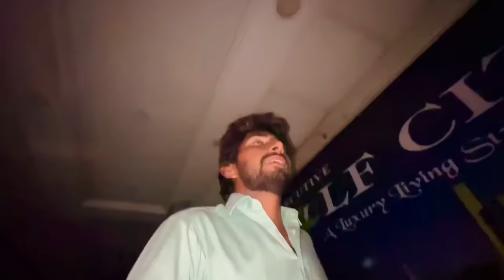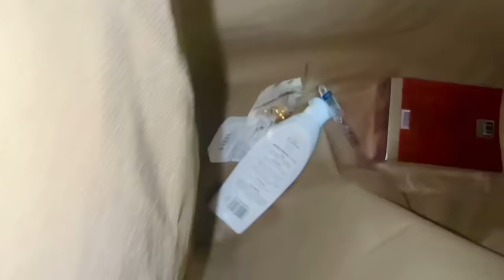Jindagi mein pahli bar meri wife ne mujhe gift Diya magar😭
Jindagi mein pahli bar meri wife ne mujhe gift Diya magar😭malikrizwan